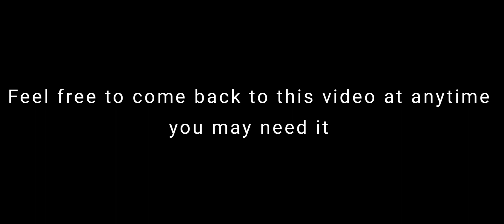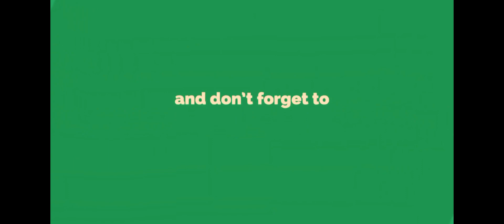asmr - Mouth Sounds (Lip Trills, Zs, Vs, Brr's) for relaxing and tingles (Audio Only)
Welcome to ASMR Sounds for Healing and Wellness

Listen to these satisfying mouth sounds (lip trills, Zzz's, Vvv's, Brr's, etc.) to help you relax and feel tingles